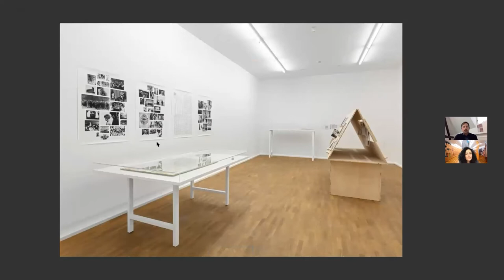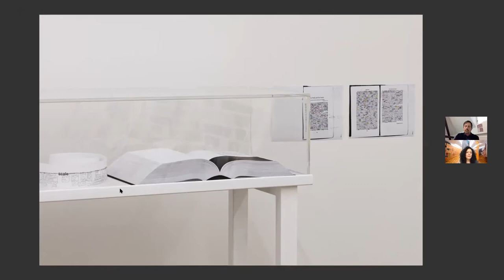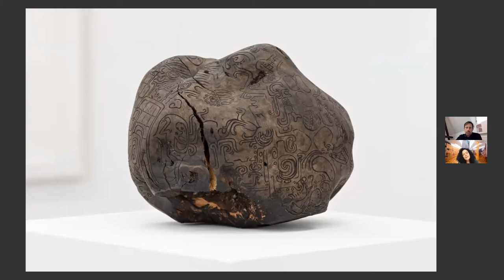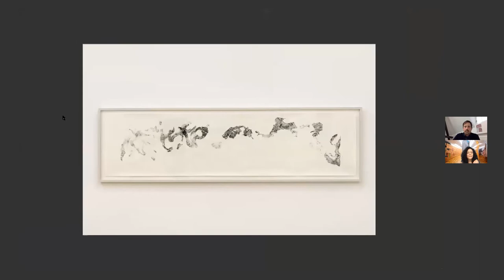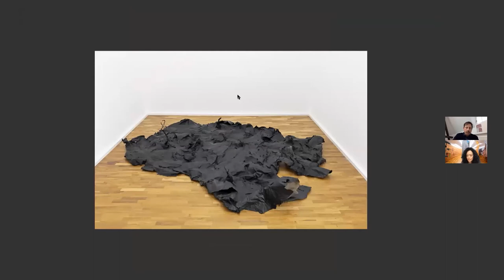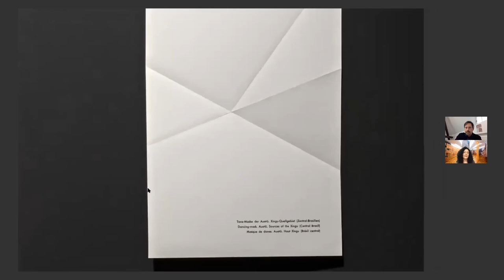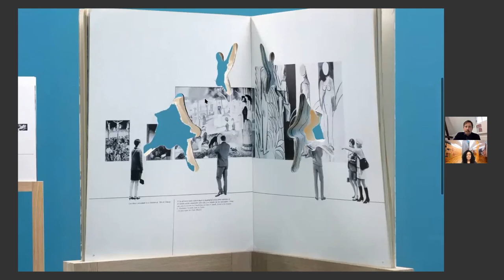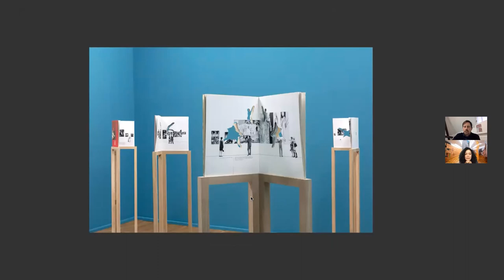Mariana Castillo Deball, Amarantus: Artist talk with director Thomas Thiel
The museum as such fascinates Mariana Castillo Deball as a place where we encounter strange and sometimes disturbing objects.Castillo Deball (b. 1975, Mexico City, Mexico) follows their stories in order to gain a new perspective on and a deeper understanding of cultural, temporal and spatial contexts. She also questions the museum narrative that overlies the objects.

“Amarantus” at MGKSiegen is the first solo presentation in Germany covering the Mexican artist's complete œuvre. Works from the last 15 years are being presented in 14 rooms. Among them are many current installations newly adapted and produced for the Siegen exhibition.

All artworks courtesy of Mariana Castillo Deball, photos: Philipp Ottendörfer